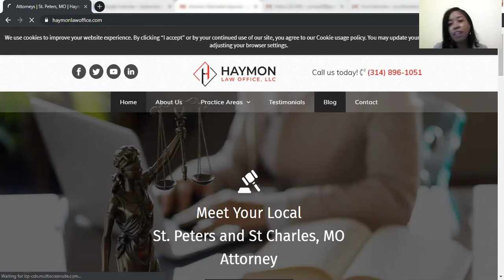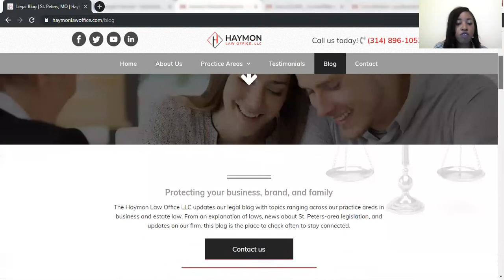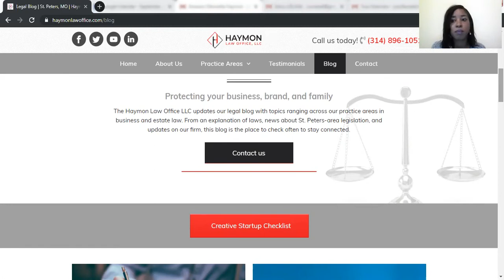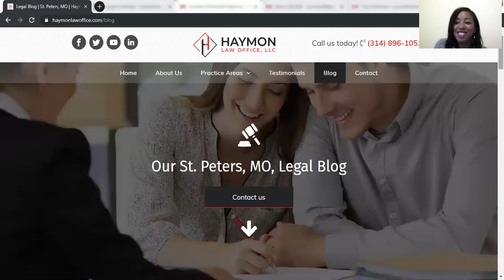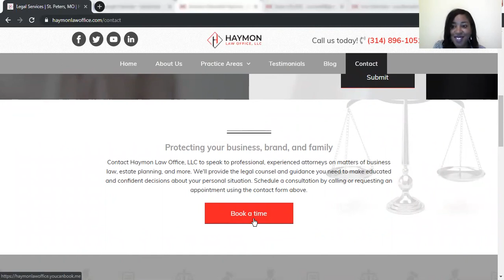Protecting Your Business Brand and Family